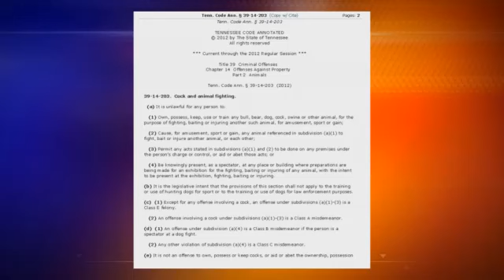EXCLUSIVE UPDATE: Bedford Co. Authorities Uncover Large Cockfighting Operation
An update on a story you saw ONLY ON FOX last night. Bedford County authorities uncover one of the largest cockfighting operations in county history. Some say it won't even put a dent in cockfighting here in Tennessee. 2 deputies uncovered a cock fight with over 100 spectators December 2, but out of all the people there, only on e person has been charged. Some say current Tennessee laws are so lenient, that Tennessee will continue to be a magnet for the crime until those laws are changed. Our EXCLUSIVE video shows Bedford County Sheriff's Deputies as they came across the cock fight. Humane Society spokesperson Leighann McCollum says Tennessee is one of only 10 states that punishes cockfighting as a misdemeanor instead of a felony. Even within the Tennessee Code itself, cockfighting is seen as less of a crime. It clearly reads that animal fighting is a Class E felony "except for any offense involving a cock, which is a Class A Misdemeanor". Being a spectator at a cock fight is a Class C Misdemeanor, which carries a 0 fine. McCollum says that's not enough to scare people away from the fights, especially if they stand to win hundreds of dollars betting on which rooster lives, and which one dies. Some in the State Assembly have tried to change the laws. The latest was a Senate Bill which was defeated in 2011. The Humane Society representative says not only do cock fights move from county to county, they also draw fighters and spectators from across the Southeast, that are looking for a way around stronger laws in their states. FOX17's Eric Alvarez will have more on this story TONIGHT on FOX17 NEWS.